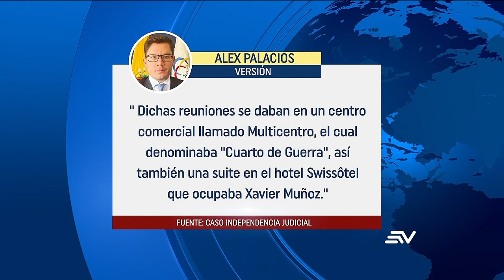14 personas estuvieron detrás de la destitución del juez Walter Macías | Televistazo | Ecuavisa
Este miércoles será decisivo en el caso de obstrucción a la justicia, que procesa penalmente al expresidente del Consejo de la Judicatura, Wilman Terán, dos exvocales y 11 funcionarios que estuvieron detrás de la destitución del juez nacional Walter Macías, entre mayo y agosto del año pasado.

A las 08h00 rendirán su testimonio anticipado tres investigados: el vocal Xavier Muñoz, la exsubdirectora de control disciplinario, Marcela Vaca, y el exdirector de asesoría jurídica, Alex Palacios, mano derecha de Wilman Terán.

Este último se sumó a los testigos, en su versión del viernes anterior, ya había revelado que la destitución del juez Macías, quien llevaba la investigación de tráfico de influencias contra otros dos vocales, fue negociada a cambio de una nueva mayoría en el consejo de la judicatura, integrada por Wilman Terán, Xavier Muñoz y Maribel Barreno.

14 personas estuvieron detrás de la destitución del juez Walter Macías  | Televistazo | Ecuavisa